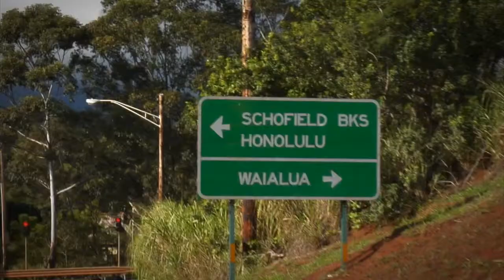GoS Surfing Promo - Ryse Motion Media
A hot little piece we did work on for GoS FuelTV. Ryse Motion Media.